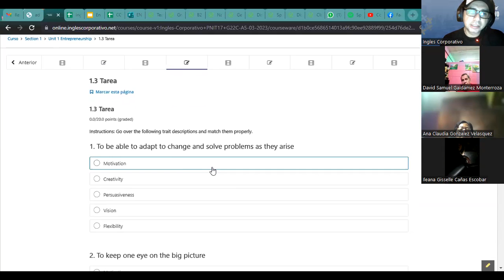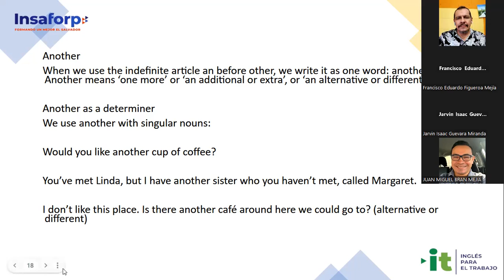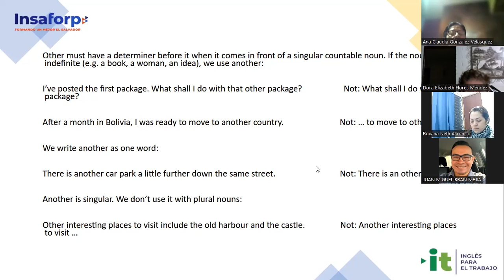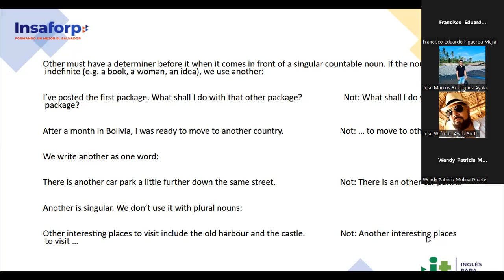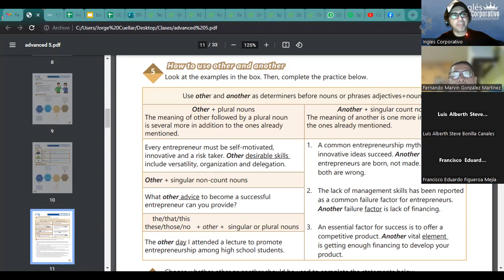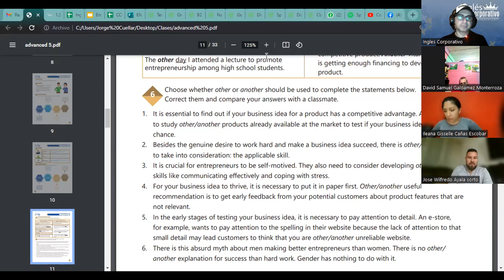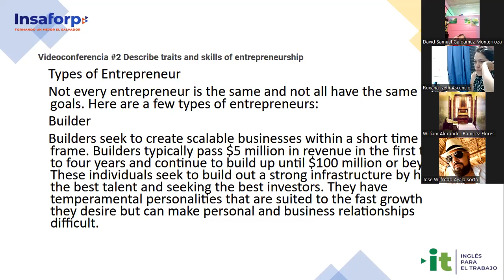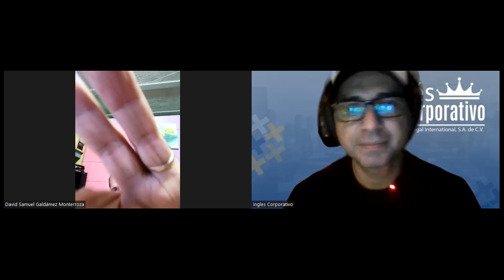Sesión 2-21-03-23-29750-8048-0050/2023-Ascencio-Describe traits and skills of entrepreneurship